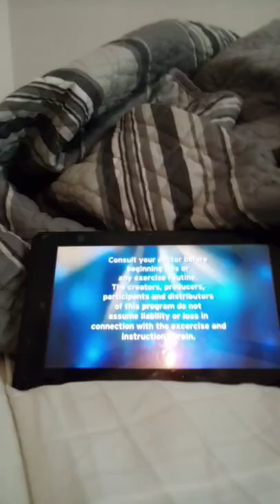Missy Kane is Coming for You Part 3